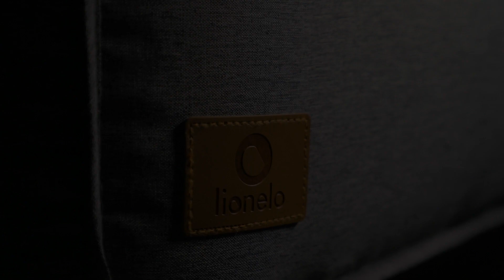Lionelo Theo - Extra Bett